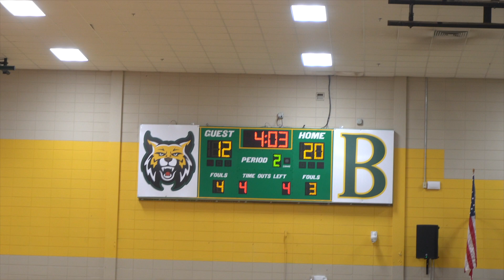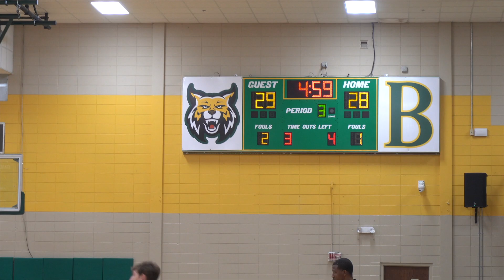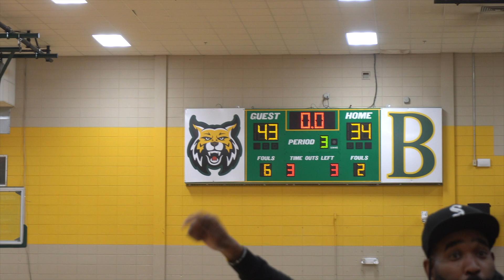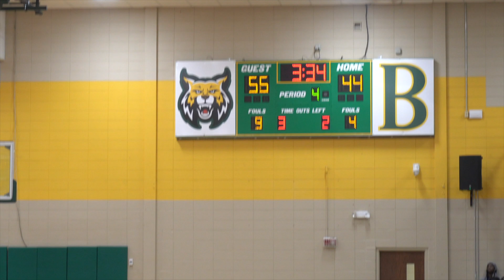THESE TWO TEAMS HAD THE ULTIMATE REMATCH!!| Cottage Hill (H) vs. Spanish Fort (G) GAME HIGHLIGHTS!!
Join the life style!